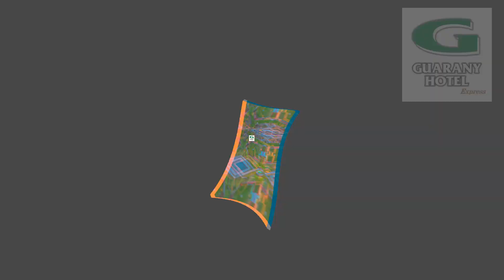A Beleza Monumental da Fortaleza de Santa Catarina: Arquitetura Imponente e Paisagem Deslumbrante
Descubra a Fortaleza de Santa Catarina: Uma Sentinela Histórica à Beira-Mar!

Neste vídeo, você vai explorar cada canto dessa fortificação imponente, desvendando sua história, beleza, importância e os diversos atrativos que a tornam um dos principais pontos turísticos de Cabedelo, na Paraíba.

História e Significado:

- Embarque em uma viagem no tempo para conhecer a origem da Fortaleza de Santa Catarina, desde sua construção no século XVI até o marco que representou na defesa da costa brasileira.
- Descubra a homenagem à Santa Catarina de Alexandria, padroeira dos soldados.
- Mergulhe na importância cultural e simbólica da fortaleza como um símbolo da resistência e da bravura do povo brasileiro.

Arquitetura e Paisagismo:

- Admire a arquitetura militar da fortaleza, com seus muros imponentes, canhões e torres de vigia.
- Encante-se com o paisagismo exuberante do entorno da fortaleza, com vista para o mar e a cidade de Cabedelo.
- Explore os detalhes que tornam a fortaleza um verdadeiro museu a céu aberto, com seus túneis subterrâneos, capela e outros elementos históricos.

Pontos de Destaque:

- Visite o Museu Histórico da Fortaleza, que abriga um rico acervo de armas, armaduras e outros objetos históricos.
- Suba no Mirante da Fortaleza e desfrute da vista panorâmica da cidade, do mar e da Ponte do Rio Paraíba.
- Explore os Jardins da Fortaleza, com uma rica variedade de plantas e flores.
- Participe de oficinas, palestras e eventos culturais que acontecem na fortaleza.
- Relaxe nos espaços de lazer da fortaleza, ideais para piqueniques e momentos de lazer com a família e amigos.

O que Fazer na Fortaleza de Santa Catarina:

- Assista a apresentações de teatro e música que acontecem na fortaleza.
- Saboreie a culinária local em um dos restaurantes ou cafés da fortaleza.
- Faça compras na loja de souvenirs da fortaleza, com produtos relacionados à história e cultura local.
- Curta a vista para o mar e a brisa fresca na varanda da fortaleza.
- Participe de atividades de turismo ecológico, como trilhas e observação de aves.

Dicas para aproveitar ao máximo:

- Consulte o site da Fortaleza de Santa Catarina para verificar horários de funcionamento, preços de ingressos e programação de eventos.
- Utilize o transporte público, que oferece linhas eficientes para acessar a fortaleza.
- Leve protetor solar, chapéu e água, especialmente durante o verão.
- Use roupas confortáveis para caminhadas e atividades ao ar livre.
- Respeite o meio ambiente e as normas de conduta da fortaleza.
- Aproveite a sua visita! A Fortaleza de Santa Catarina é um lugar para aprender, se divertir e se conectar com a história, a cultura e a beleza natural da Paraíba.